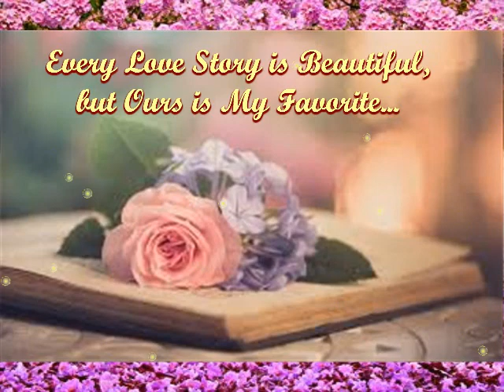Our Beautiful Wedding Story ~ Lori & Esequiel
Esequiel and Lori were united in love on September 29th, 2018.

"I Love You" - Roy Croft

Not only for who you are but for what I am when I am with you.

Not only for what you have made of yourself but for what you are making of me.

I love you for the part of me that you bring out.

I love you for putting your hand into my heart and passing over all the foolish, weak things that you can’t help.

Dimly seeing there and drawing out, into the light all the beautiful belongings that no one else had looked quite far enough to find.

You have done it without a touch, without a word, without a sign.